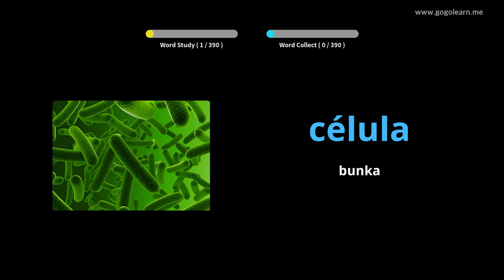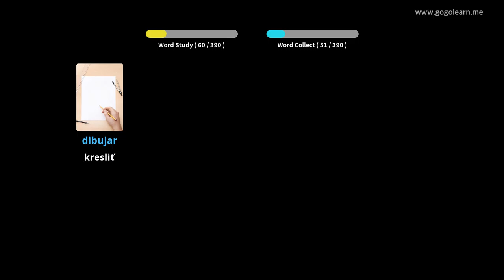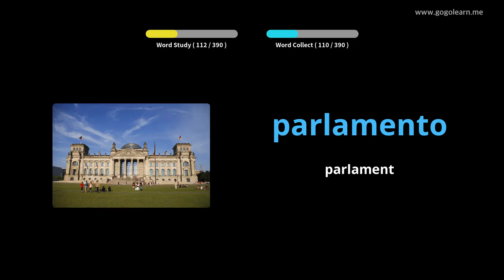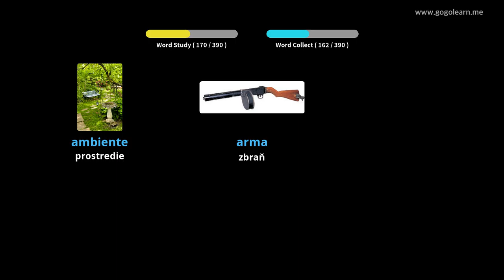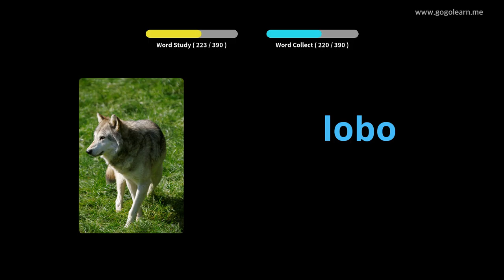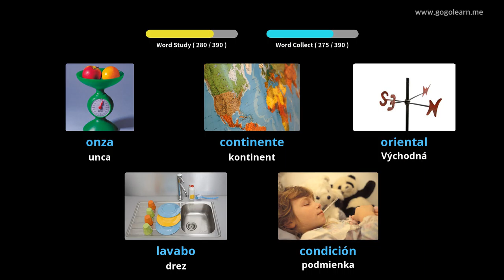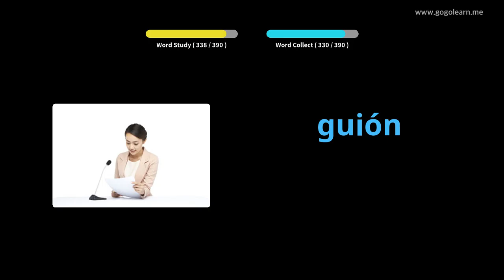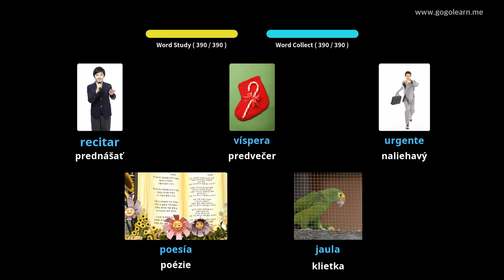Stredná škola španielskeho slovníka 3 |Golearn